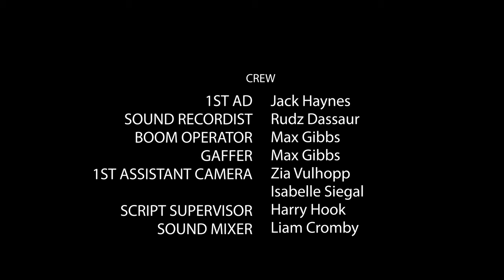REGENERATE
In 2035 the climate crisis had taken effect a lot quicker than expected. Society crumbled into chaos as food supplies became scarce. Wildlife and nature was in decline and air quality was so poor that the only tactic for survival was to isolate the human population indoors. Only those who complied would be part of the project. 'Project Regenerate'. The rest were left to fend for themselves. 14 years later we follow the life of Samuel, split between his life in isolation and the world he has created for himself within virtual reality.

My first movie (1K Budget). If you like Black Mirror you’ll love this.